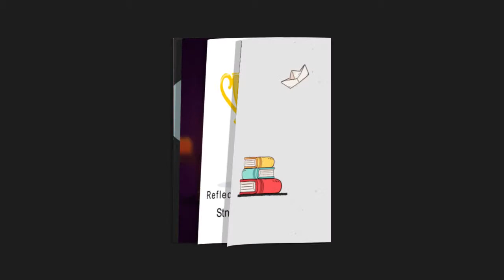پکیج فایل پروژه آموزش های افترافکت - Project File Tutorial After Effect Package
پروژه های آماده افترافکت برای انجام سریع کار ها مورد استفاده قرار میگیره
اما عیب بزرگ استفاده از پروژه های آماده جلوگیری از یادگیری تکنیک هاست
تفاوت اصلی این پکیج با سایر پکیج ها موجود بودن آموزش این پروژه هاست که به شما در یادگیری کمک بسیاری میکنه.
در این پکیج تمامی فایل پروژه آموزش های ارائه شده در وبسایت موجود می باشد.
این پروژه های آماده برای کمک در ساخت سریع تیزر و موشن گرافیک میتونه بسیار موثر باشه. از جمله ویژگی های پروژه های این پکیج تکنیک های گفته نشده هست.

    پروژه های نوشته و انیمیت متن
    پروژه لوگو موشن و لوگو انیمیشن
    پروژه انیمیشن کوتاه
    پروژه اسلایدر
    پروژه ترنزیشن
    پروژه Glitch
    پروژه اینفوگرافیک
    پروژه کدنویسی
    پروژه سه بعدی
    پروژه پلاگین های پارتیکولار